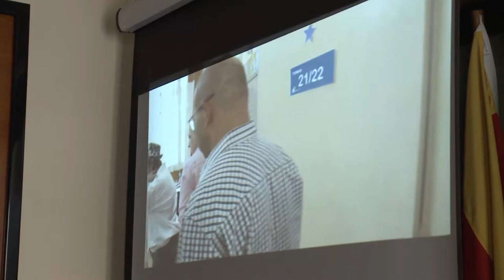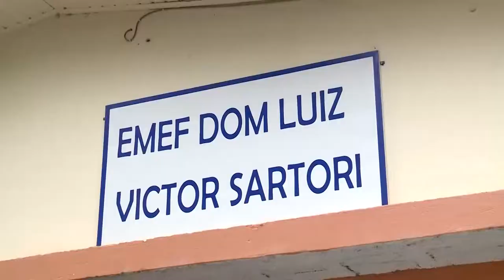Reunião de Comissões da Câmara com escolas e secretarias da Prefeitura Plenarinho 31.05.2017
Na quarta-feira, dia trinta e um de maio, no Plenarinho da Câmara de Vereadores, as comissões de Educação, Cultura e Lazer, de Políticas Pública, Assuntos Regionais e Distritais e de Direitos Humanos e Cidadania realizaram reunião com representantes da Prefeitura, diretores, professores e pais de alunos de quatro escolas municipais que apresentam problemas em sua estrutura.